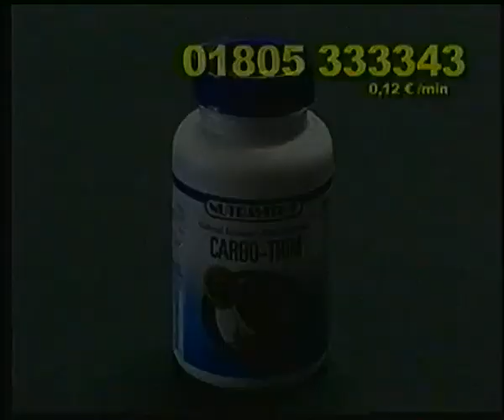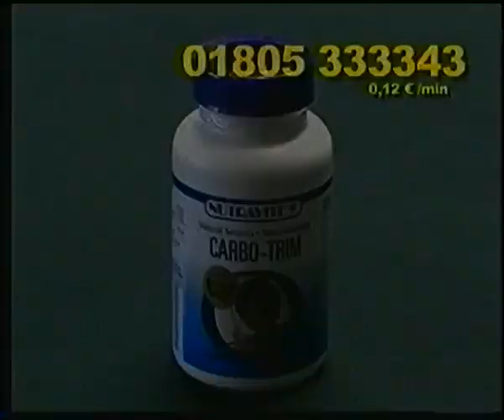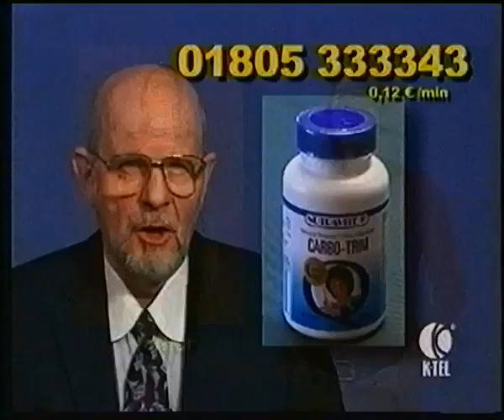Tele 5 10.06.2005 Werbeblöcke bei ''WWE SmackDown''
Es beinhalten zwei Werbeblöcke die während "WWE SmackDown" ausgestrahlt wurden